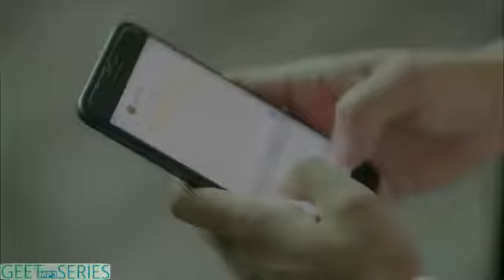GURI _ NEW SONG _ ( Official Video) _ Latest Punjabi Song _ 2018 _ Geet MP3 Series